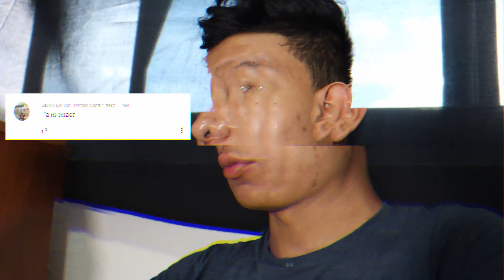Red Flags 🚩 🚩🚩 | Origen Del Meme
Este es el origen del trend de tik tok de las red flags